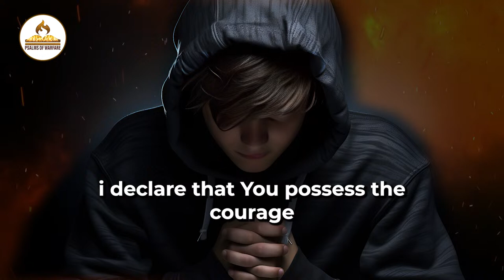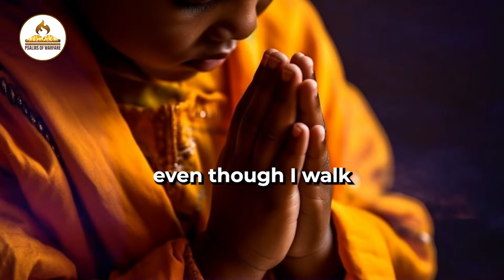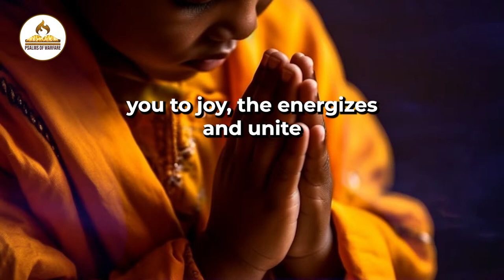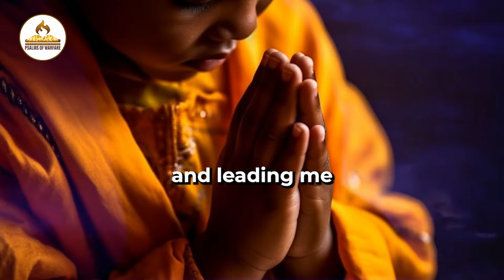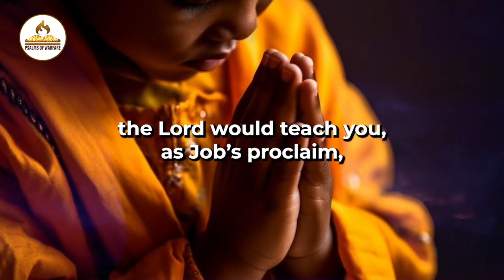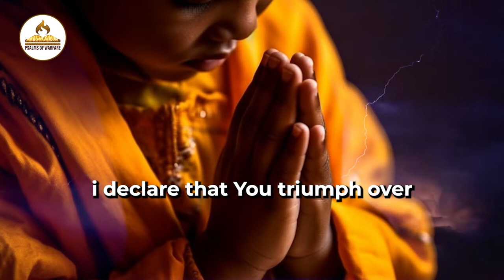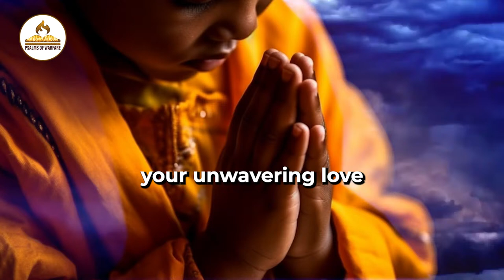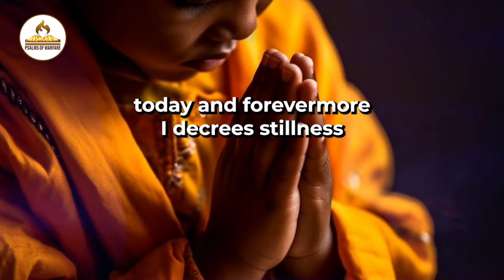Psalms 91| Prayer For Protection Under The Shadow Of The Almighty